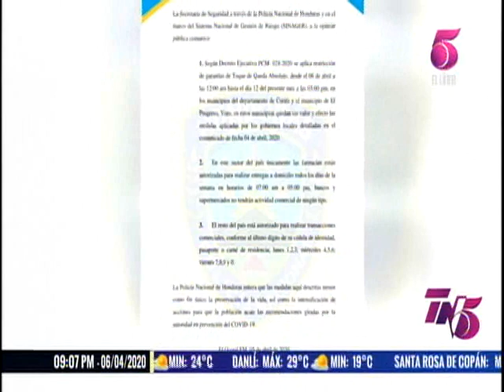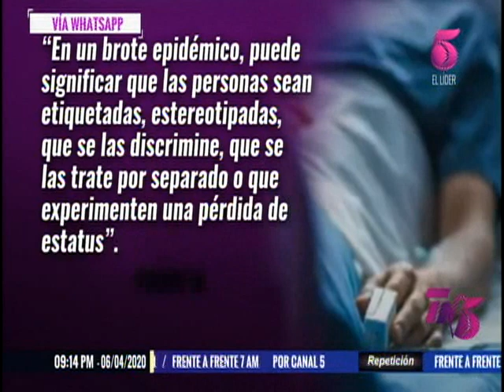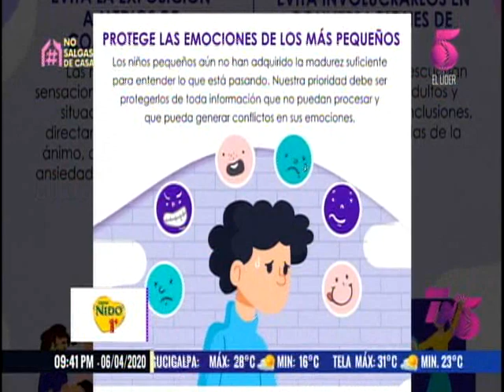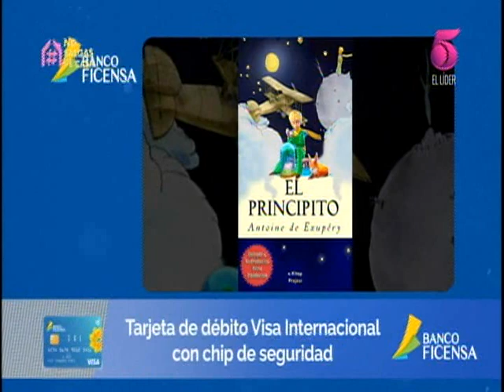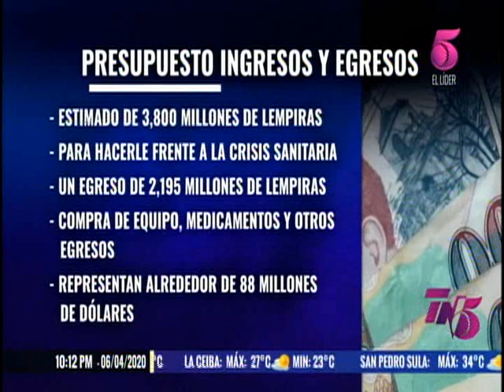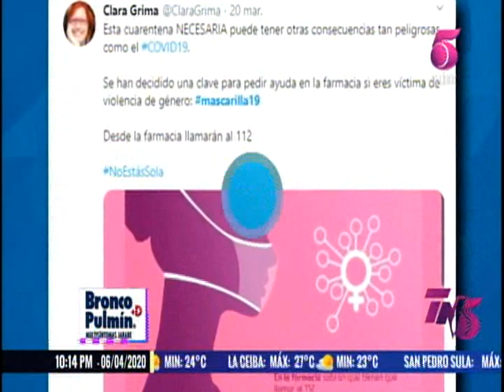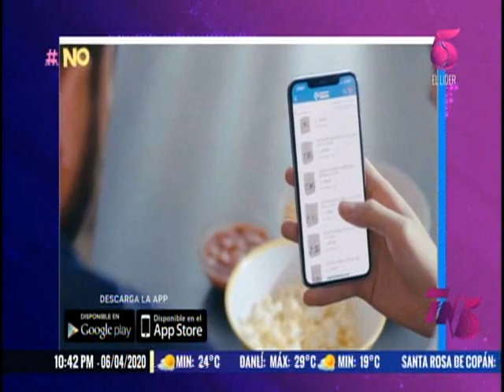TN5 Estelar 6 de Abril